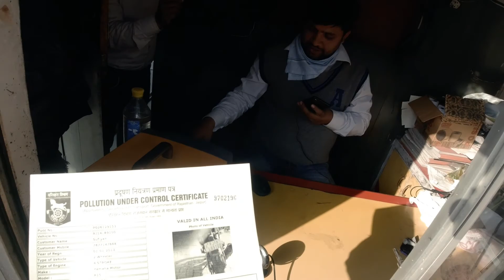Ride for Spare Parts Yamaha R15 V2.0 | Ep. #04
Hey Guys !
I'm Sufiyan Jin.

This Is Sufiyan Jin Channal.
Where You Can Find Almost Every Types of Videos Like
Android & IOS
Technical Videos
Moto vLogs
Mobile Hardware Fix
Unboxing & Review
& More.